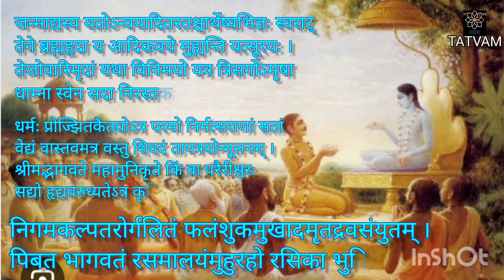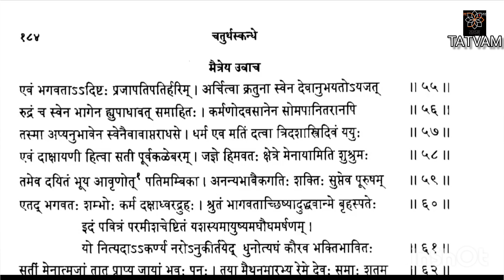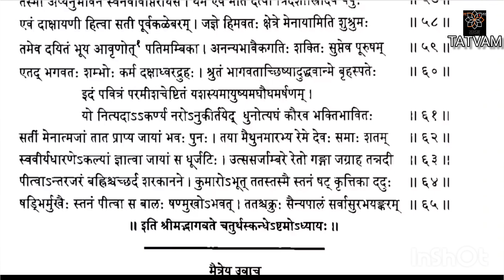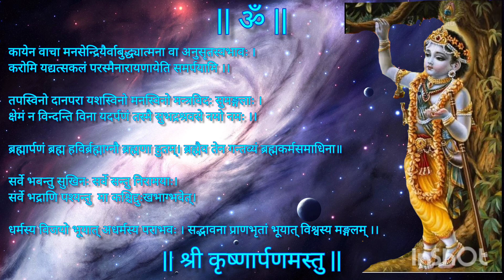ಭಾಗವತಾಮೃತ(೧೨೧)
ಸ್ಕಂದ:೦೪
ಅಧ್ಯಾಯ: ೦೯